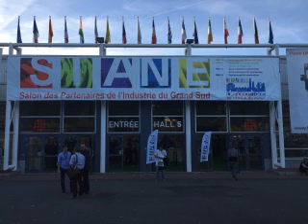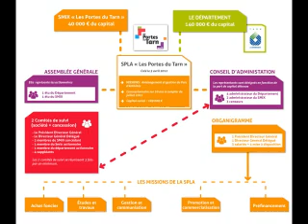Sitting on top of the world by Dr Pickup 4, Portes du Tarn @ Parc des Expos de Toulouse, 25 Oct2017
81000 Albi. Friday, 3 July  2020

guitar
Mureila Hofner Standup Electric bass The Dr Pickup Quartet
Bruce, Alexis and Mr P & Mr Y
Stand 4L03 Les Portes du Tarn
@ Parc des Expositions de Toulouse
Wednesday, 25 October 2017